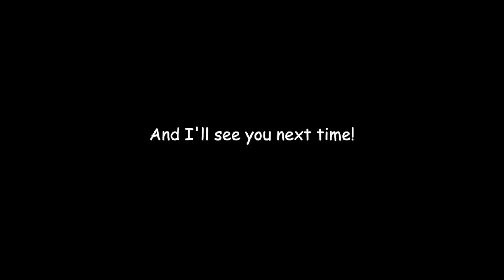30 MIN CODE WITH ME | Background typing noise, no music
I am completing week 2's coding assignment here from Andrew Ng's Deep Learning specialization course on Coursera. Code with me in beautiful Toronto and watch planes takeoff/land and boats go by!